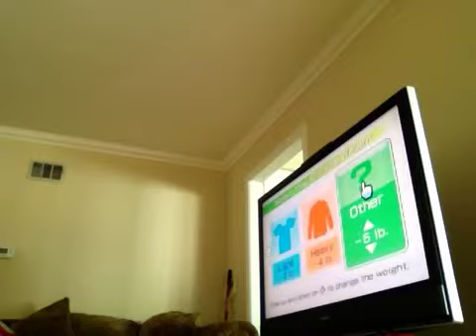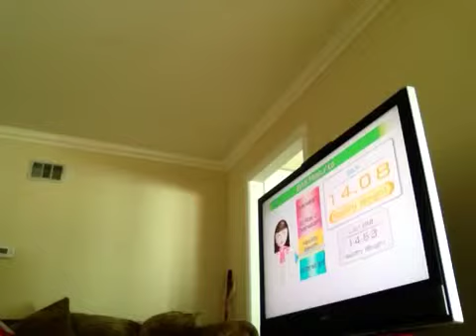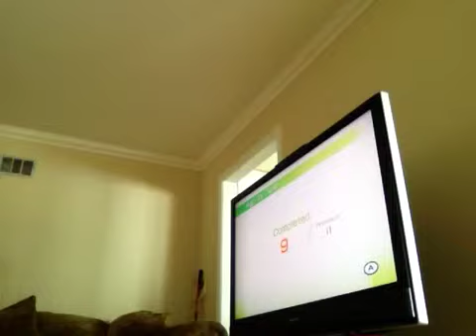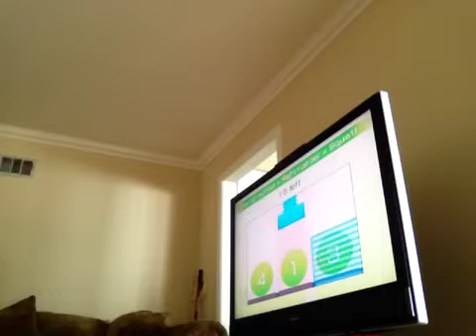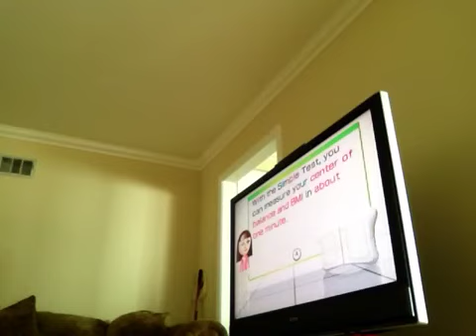Wii fit plus with me